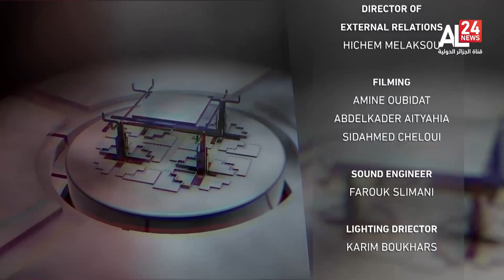in an exclusive interview with AL24news, Syria's FM Faisal Mekdad hails Algeria's steadfast stances